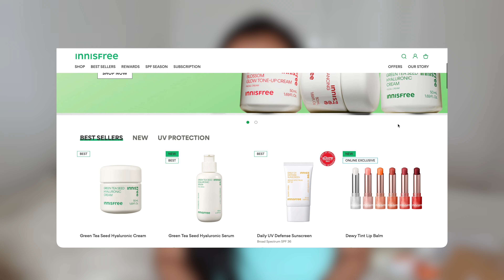je decouvre les 10 etapes de la SKINCARE coréenne (kbeauty) 🇰🇷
J'espère que cette vidéo t'as plu et que tu comprendras mieux les étapes de la skincare coréenne :)

Vidéo en collaboration avec YESSTYLE (produits reçus gratuitement)
CODE : SOFIAKHAD1 si vous souhaitez bénéficier de 5% en moins sur votre commande !

⚠️ N'oublie pas d'activer les notifications si tu ne veux pas louper mes vidéos (clique sur la petite cloche en haut)

♦︎ I N S T A G R A M : @sofiakhad

Sofia Khad